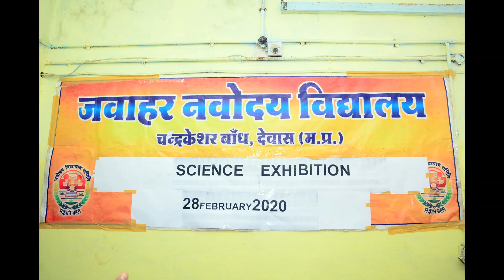Science Exhibition 2020 @ JNV Dewas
A total 35 exhibits were prepared and presented this year. Due to board examination's early schedule this leg of Science Exhibition was held in Annapoorna Bhawan/Mess. Kids worked and toiled very hard to give it a successful and beautiful shape like every year.
Thanks to my dear little sweet kids!!!